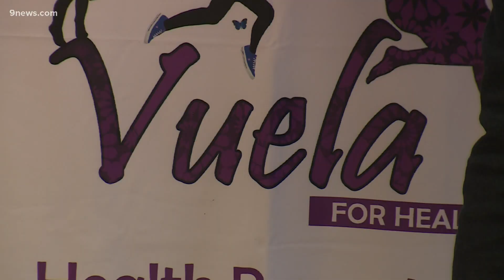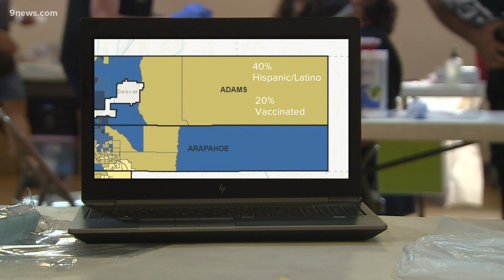Hispanic and Latino Coloradans still aren’t being vaccinated equally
A 9Wants to Know investigation found the disparity is worst in Adams County.